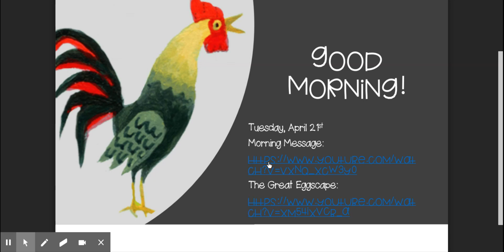Good Morning slide 4.21.pdf - Google Drive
Good Morning!  Tuesday, 4.21